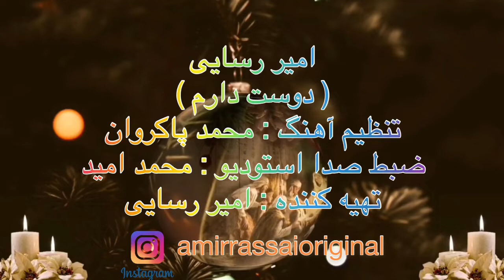جدید ترین موزیک ویدئوی امیر رسایی دوست دارم(فردین-رسایی)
* لطفا برای حمایت از هنرمندان عزیزان ، کانال فوریو را سابسکرایب کنید *

فوریو ، شبکه تلوزیونی فارسی زبان در سراسر جهان

سابسکرایب کنید *